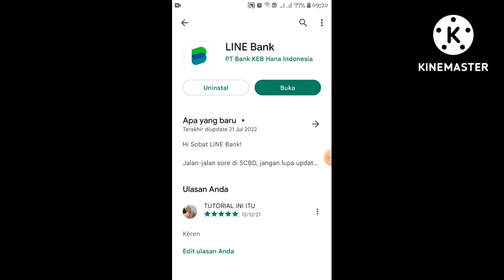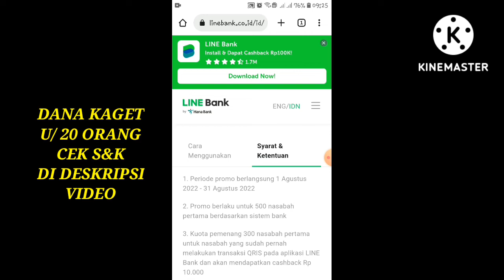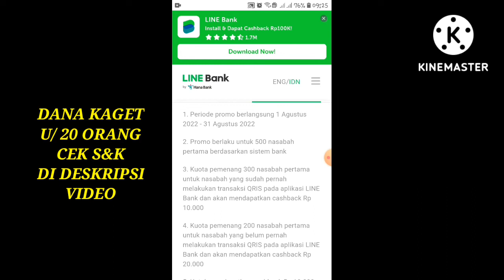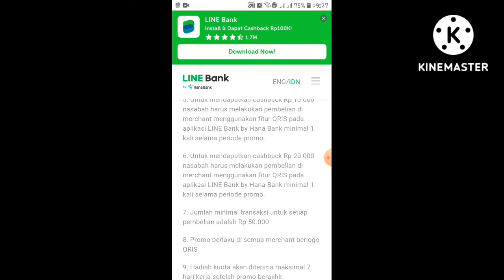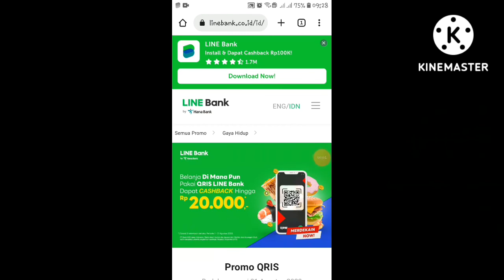EVENT LINE BANK TERBARU📍APLIKASI PENGHASIL UANG TERBARU 2022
Event Line Bank Terbaru
Event Terbaru Line Bank
Line Bank
LineBank
Bank digital Line Bank

-Dana KAGET untuk Penonton Setia Channel Ini,,untuk 20 orang pemenang
Syarat & Ketentuan
Link Dana KAGET akan Admin cantumkan di Deskripsi Video setelah Video ini tembus 10 LIKE!!!(gampang kan...syaratnya)

Link Dana Kaget👇👇👇
Lagi Sebar Duit lewat DANA Kaget nih! Cuma buat kamu yang paling gesit, sikat sekarang

-Give Away Saldo DANA total Rp 500.000 untuk 10 orang pemenang,,apabila Channel ini tembus 1.000 subscriber di akhir bulan SEPTEMBER 2022.

Aplikasi mirip neo+
Aplikasi penghasil cuan
Event apk terbaru
Event terbaru aplikasi